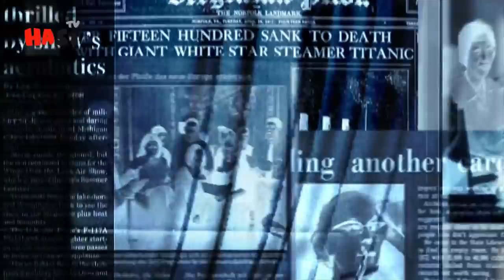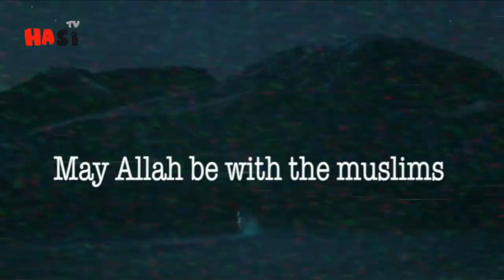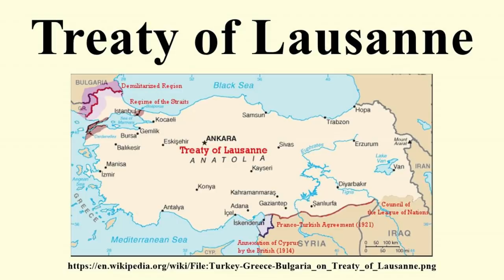Facts You Should Know About Turkish Drama Dirilis Ertugrul | Urdu / Hindi